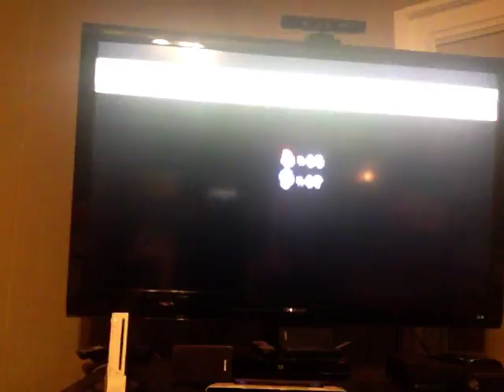Super Mario Bros Wii Let's Play Ep. 1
This video is going to be a let's play of Super Mario Brothers for the Wii.  in this episode I am joined by Jacob and we made it to world 1-3.